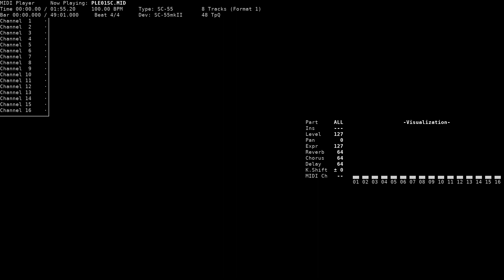Frontier Land - Pleria - The Royal Emblem (NEC PC-9801, SC-55)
Title: Frontier Land / 開拓地
Game name: Pleria - The Royal Emblem / プレリア
Composer: Tetsuya Kobayakawa / 小早川 哲哉
System: NEC PC-9801
Sound version: SC-55
Playback device: Roland SC-55mkII
Source: game rip (PLE01SC.SC, MsDRV v1 format), converted to MID using msdrv2mid